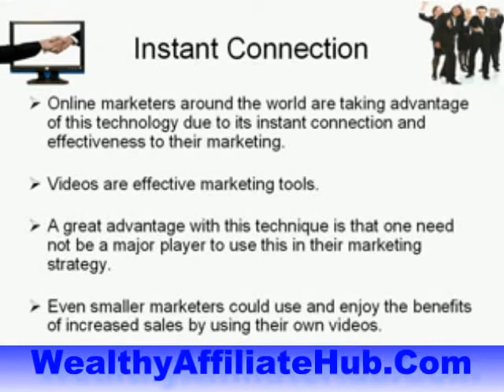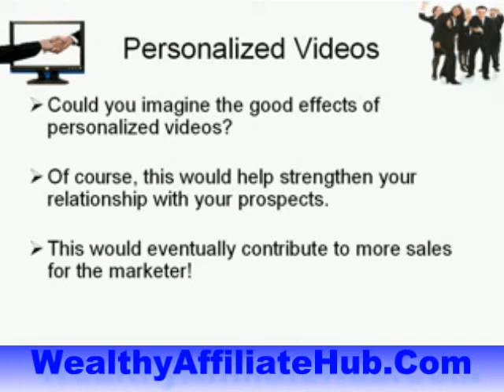Video Marketing -A New Hot Trend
Video Marketing -A New Trend in Internet Marketing.
Distributed by Tubemogul.